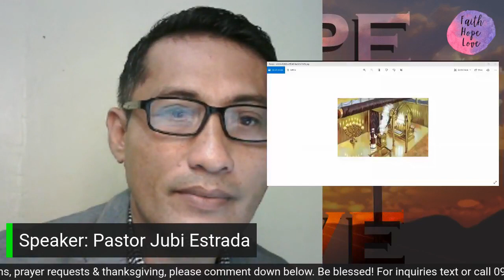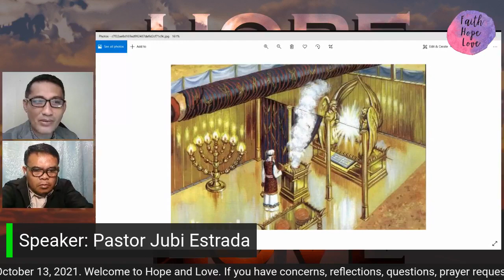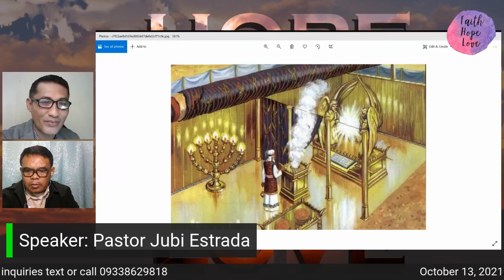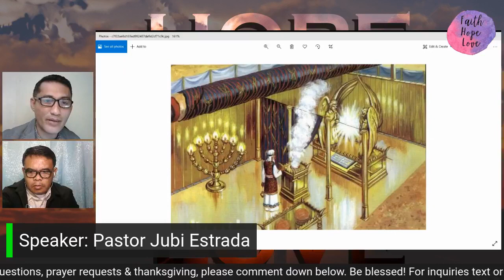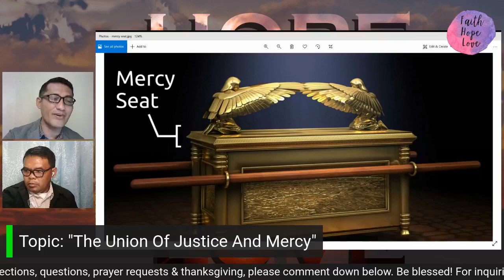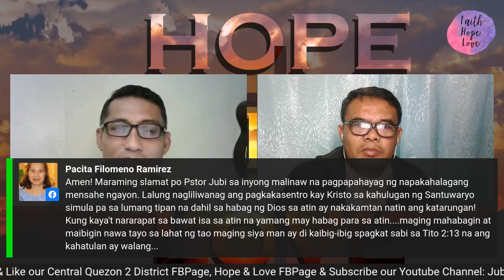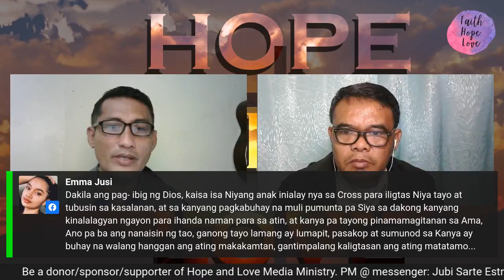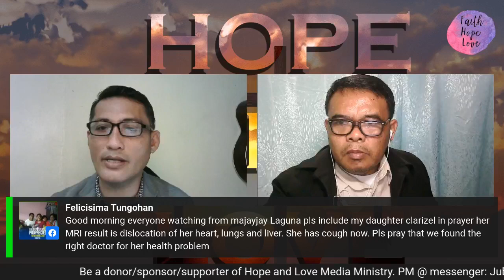"The Union Of Justice And Mercy"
Welcome to Hope and Love Morning Devotional (October 13, 2021)
Hosts: Jubi Estrada & Roosevelt Fortu
Speaker: Pastor Jubi Estrada
Theme: "Jesus, Our High Priest"
Topic: "The Union Of Justice And Mercy"
Key Text: Hebrews 9: 3, 4